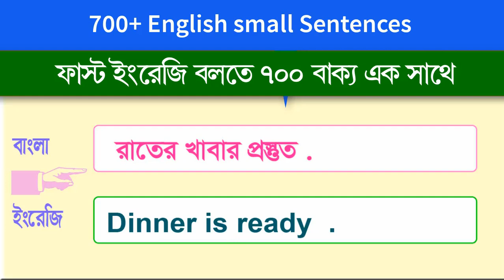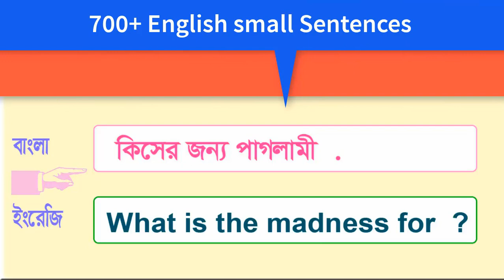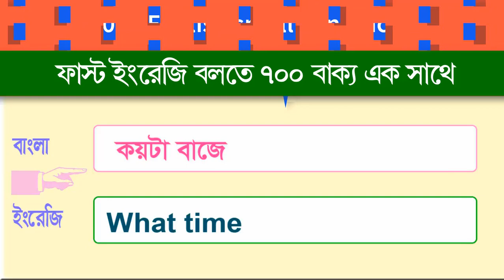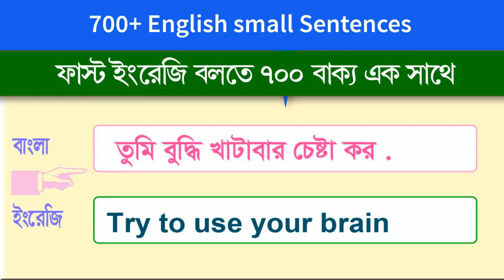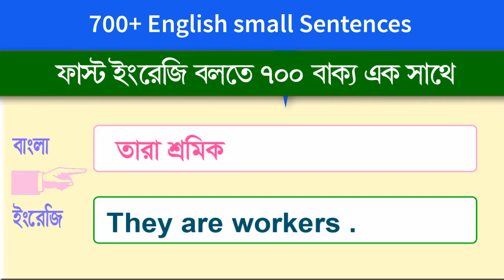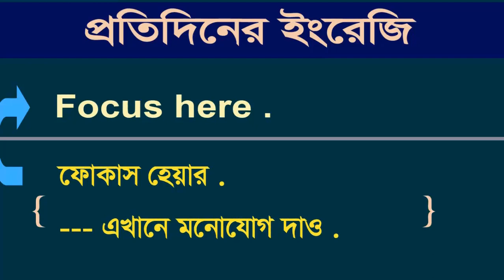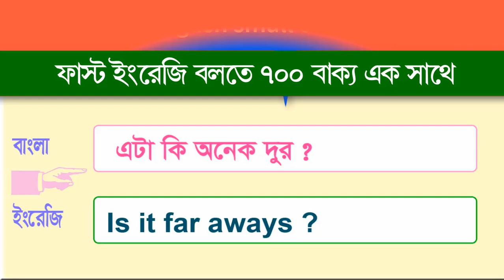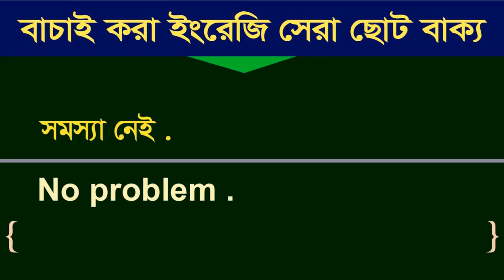700+ Daily use English Sentences - Free English learning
2 ঘন্টায় 700 ইংরেজি শিখুন . 2 Hours of English Conversation Practice , Improve Speaking Skills, English Speaking Practice | Spoken English,  700 Daily use English Sentences , 700 Short sentences for Fluent English , Fluent English at home,

Thank you show English to Bangla tutorial.